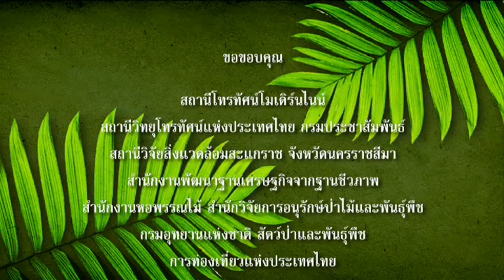สิรินธรวัลลี ต้นไม้ประจำจังหวัดบึงกาฬ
ต้นไม้, พฤกษาพรรณ, บึงกาฬ, สิรินธรวัลลี